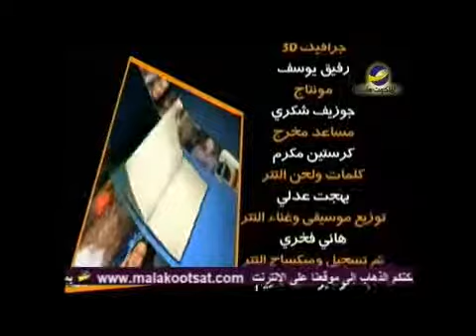مواعيدي ليك"أزمنة الضيق"مدحت حلمي حلقة36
ماهي طريقة الضيق التي تمر بها؟
هل هي ضيقة مالية؟
أم عجز طبي عجز عن الشفاء؟
هل هناك ظروف اجتماعية مررت فيها؟
هل وصلت في الضيق إلى درجة الانسحاق؟
شاهد هذه الحلقة من برنامج "مواعيدي ليك" مع الدكتور/ مدحت حلمي
AMS_PCAM_PRO_0036_NTVARA